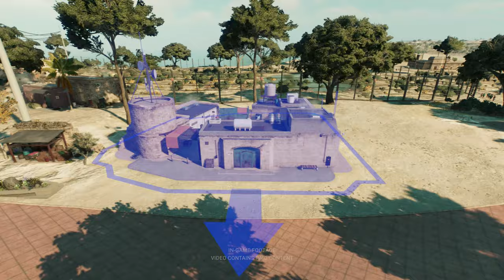PARK MANAGEMENT GUIDE - Jurassic World Evolution 2: Dominion Malta Expansion